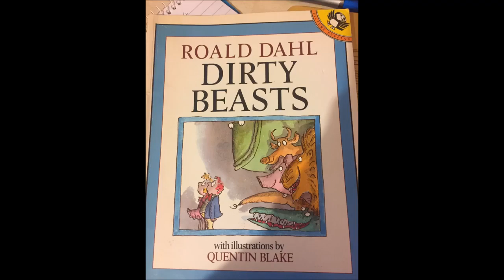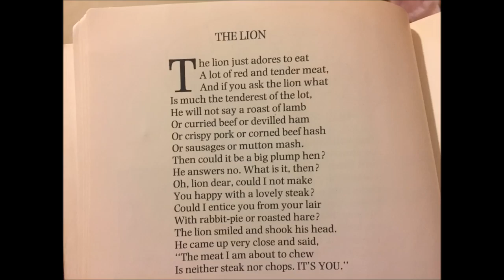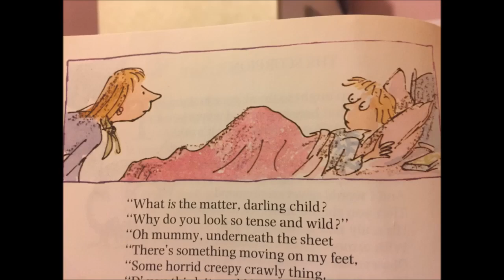Roald Dahl Dirty Beasts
Chris reads chapters "The Crocodile", "The Lion" and "The Scorpion" from Roald Dahl's Dirty Beasts